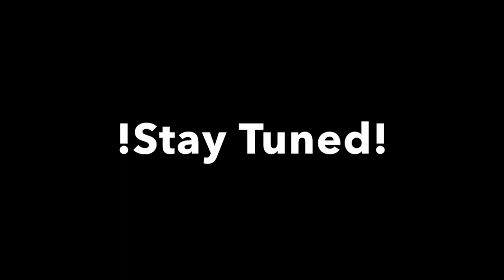!Playing With Funtime Freddy! FNaF Series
Hey Guys it's Hayden!
This is a special video because my brother "Quinn" has returned!
Comment "I Missed Quinn!" in the comment section down below if you really did miss him! This video is Funtime Foxy Playing with Funtime Freddy!
Quinn as: Funtime Freddy
Hayden as: Funtime Foxy